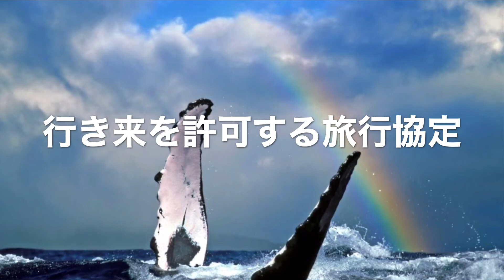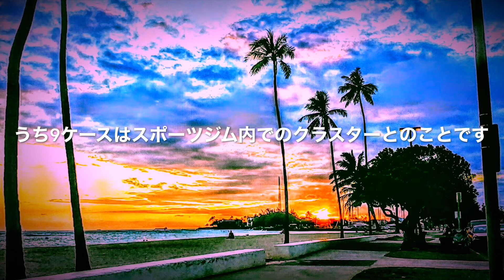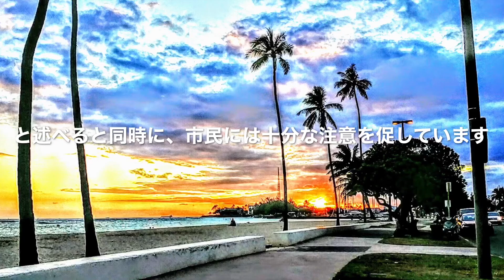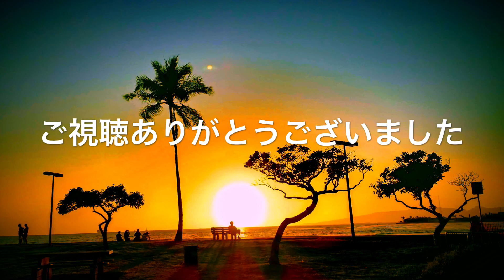【またロックダウン？】ハワイ旅行 第2波感染状況！ 日本政府が海外旅行を許可しない？JTB 最新情報をお届け ハワイ コロナ 新型コロナウイルス COVID19 Hawaii コロナに負けるな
本日はハワイの素敵な写真と共に第2波感染拡大の最新情報をお届けします。

【作業用BGM】リラックスハワイアンギターBGM - 勉強用BGM - ゆったりギターでリラックス！！